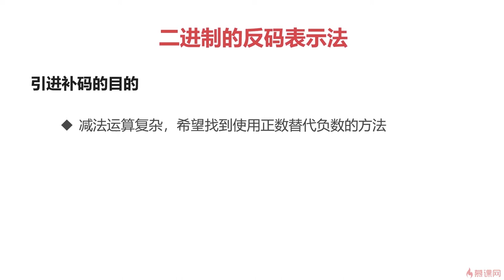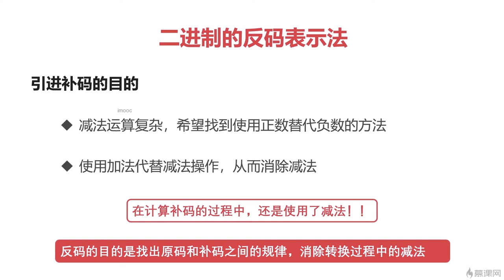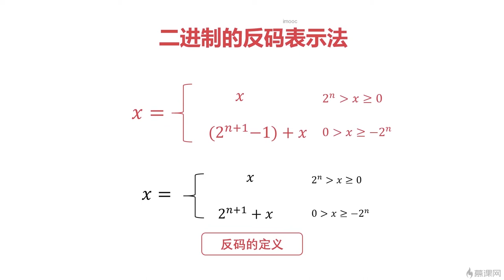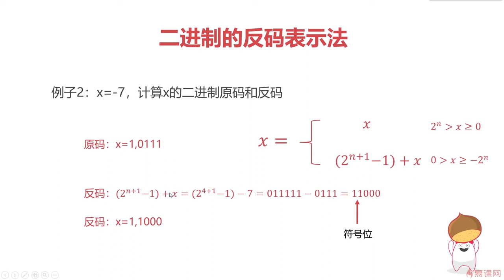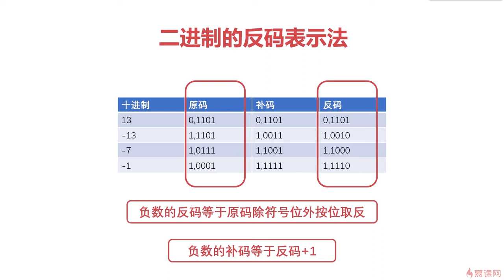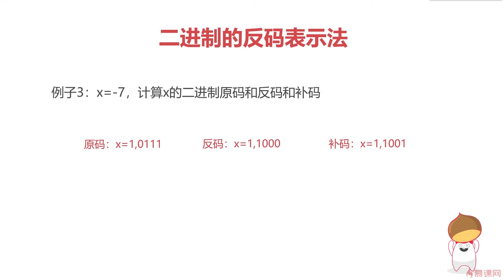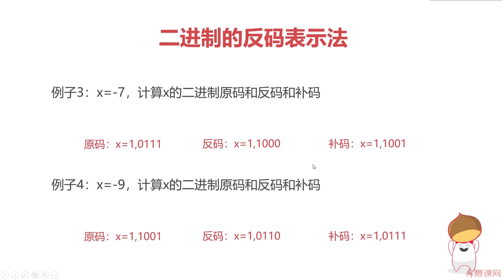4.5 计算机组成原理之计算篇｜二进制的反码表示法｜程序员编程基础篇（ 计算机组成原理／操作系统／计算机网络）